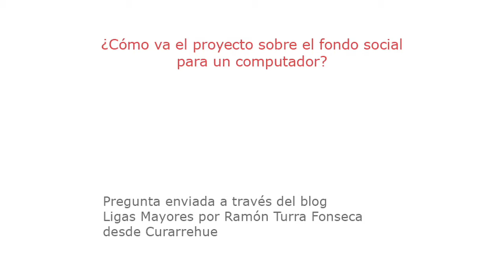Diputado Fernando Meza Moncada (PRSD) sobre fondo social para un computador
El parlamentario responde a la pregunta que envió Ramón Turra desde Curarrehue, a través del blog Ligas Mayores, respecto a este proyecto de iniciativa del diputado, quien explica que durante el presente periodo legislativo ha presentado cerca de 300 proyectos de fondos para beneficio de organizaciones sociales de su distrito. Entre ellos, el que favorece a la gente de Curarrehue y que está en estudio en la subsecretaría del Interior. (Realizado por la Biblioteca del Congreso Nacional, BCN - Enero 2010)